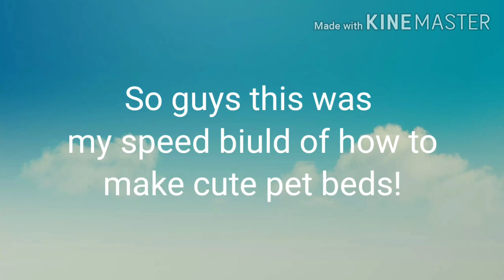|| 2 Cute pet bed ideas in adopt me || speed build || Teddy Redstone ||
And credit is not needed!
Well if u wanna give u can!

Lub you!💖☺️